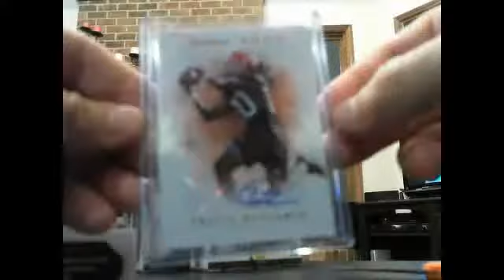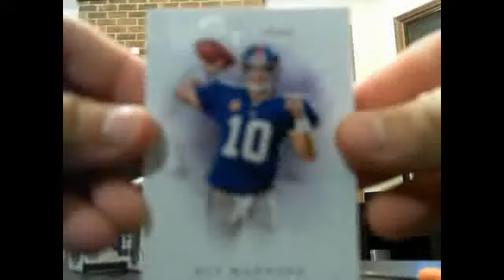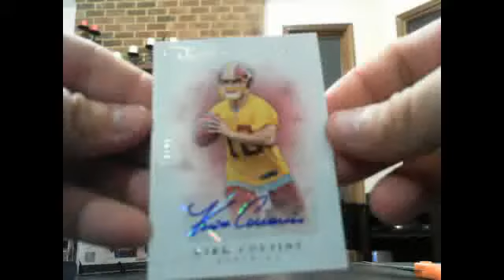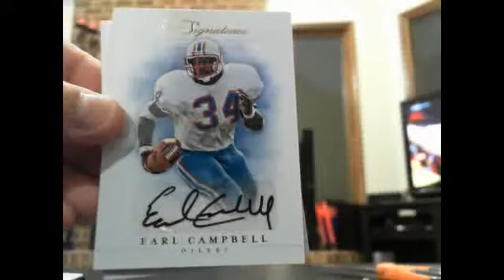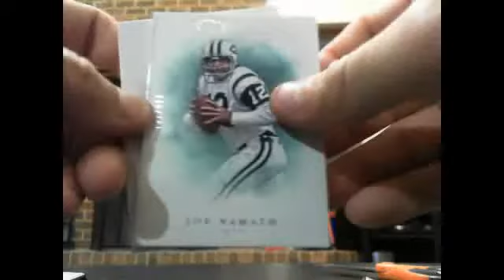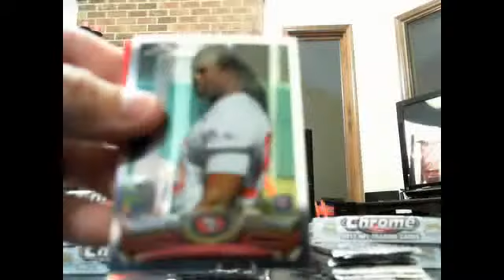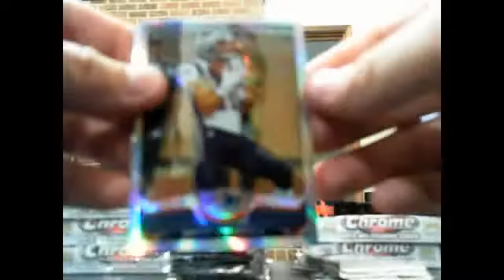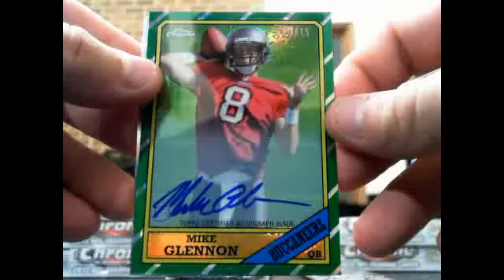jamess1981 breaks 3/17/14 part 10